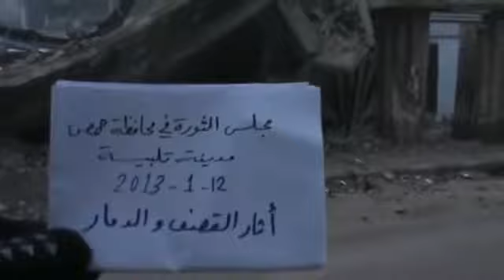شام حمص تلبيسة اثار القصف الهمجي على المدينة 12 1 2013 ج1